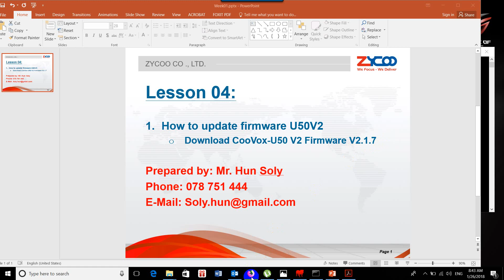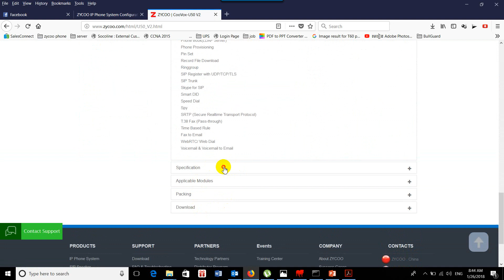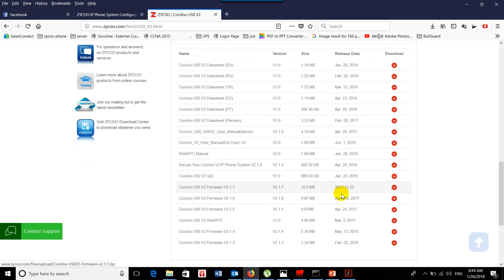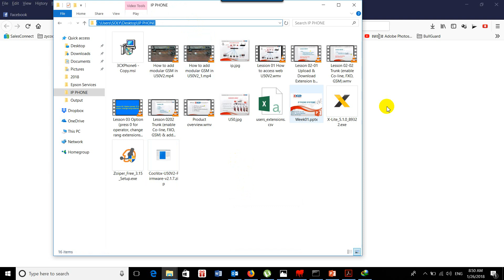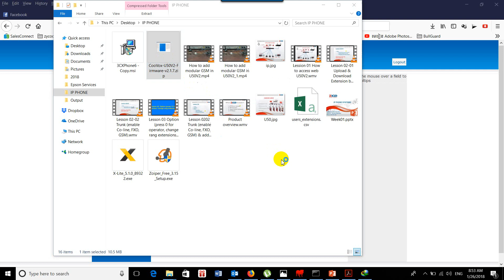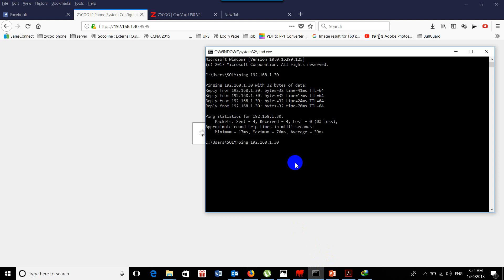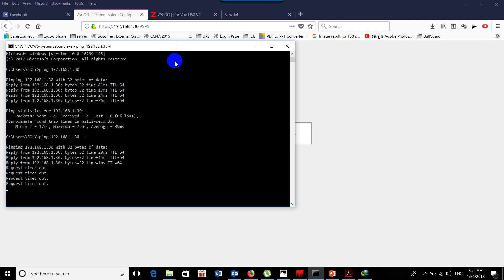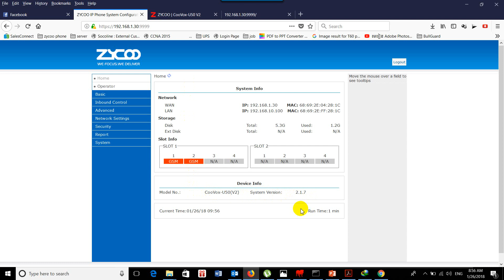lesson 04 How to download & upload firmware U50V2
lesson 04 How to download &  firmware U50V2 for fix bug and other error with improved system smoothly.